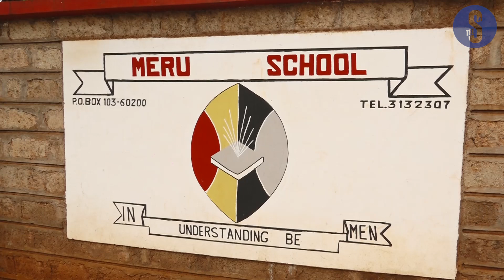Worry in Meru as cases of student unrest, dorm fires increase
Meru School was closed indefinitely on Monday, a day after students went on a rampage and destroyed property.